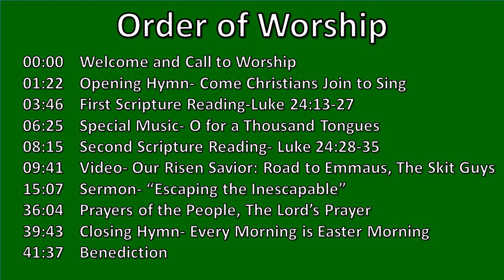Greenfield in the Diaspora April 19, 2020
Greenfield in the Diaspora, Electronic Worship Service for April 19, 2020

00:00 Welcome and Call to Worship
01:22 Opening Hymn- Come Christians Join to Sing
03:46 First Scripture Reading-Luke 24:13-27
06:25  Special Music- O for a Thousand Tongues
08:15 Second Scripture Reading- Luke 24:28-35
09:41 Video- Our Risen Savior: Road to Emmaus, The Skit Guys
15:07 Sermon- “Escaping the Inescapable”
36:04 Prayers of the People, The Lord’s Prayer
39:43 Closing Hymn- Every Morning is Easter Morning
41:37 Benediction